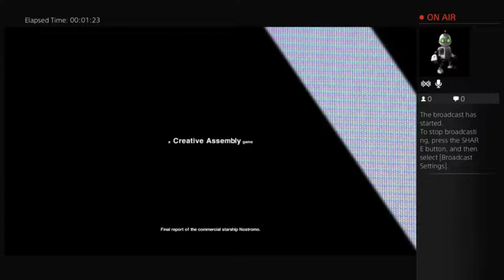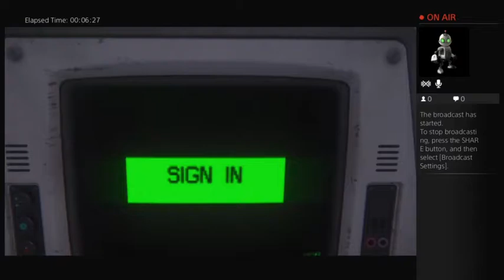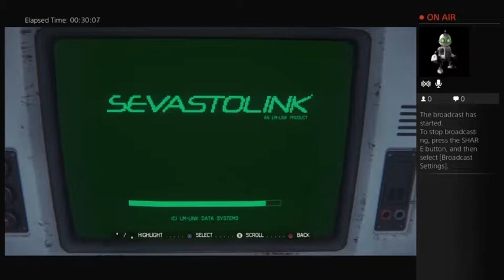Alien Isolation: The First Three Hours - 1 / 2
On this episode of Joysticking, The professor delves into the first few hours of Alien: Isolation, Will he survive his encounter or does he become cannon fodder??